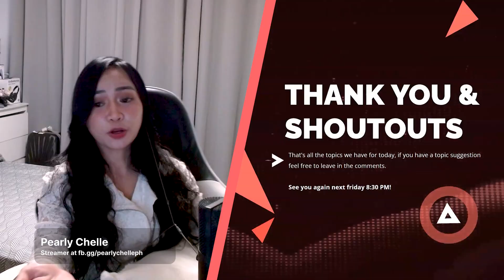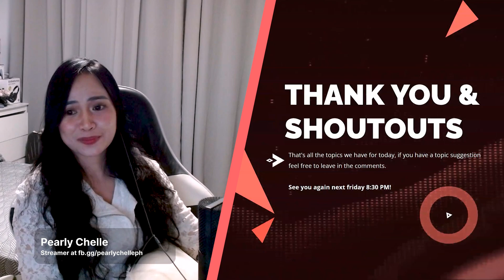Do you watch VTubers? may bias ba between Vtubers and regular creators?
Do you know Vtubers? Do you think there is a bias between Vtubers and regular creators? Apparently, several Vtubers were either banned, suspended, or given a warning for unclear reasons. According to Vtubers some of their bans were even acceptable months ago.